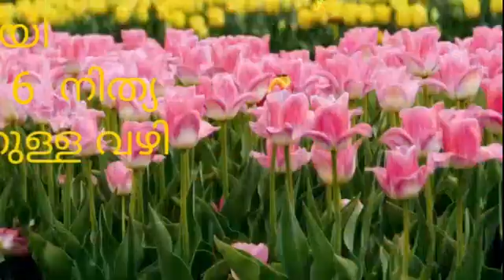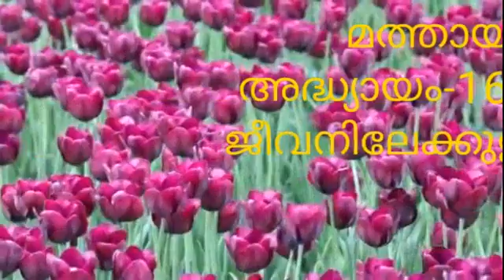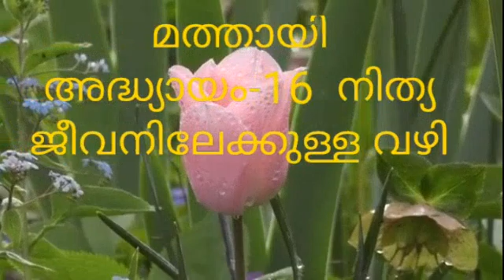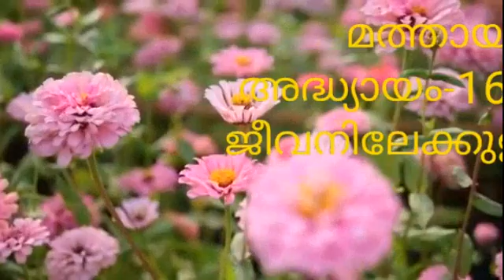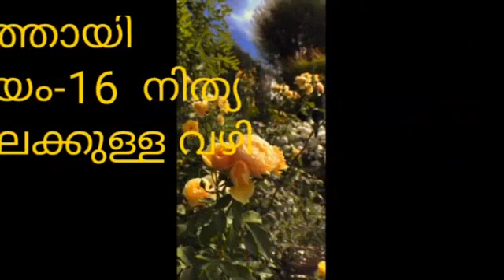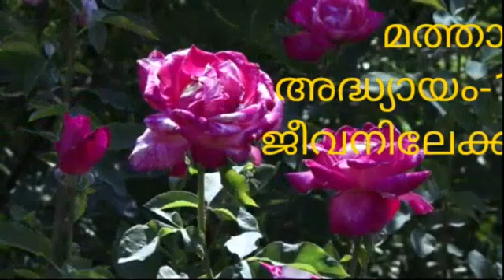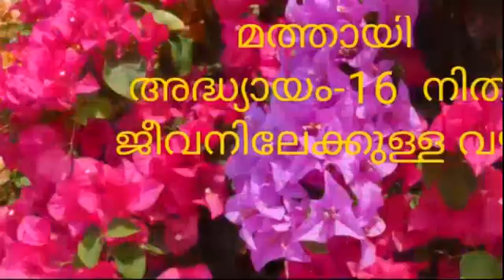മത്തായി -16//അദ്ധ്യായം-16//നിത്യജീവനിലേക്കുള്ള വഴി//